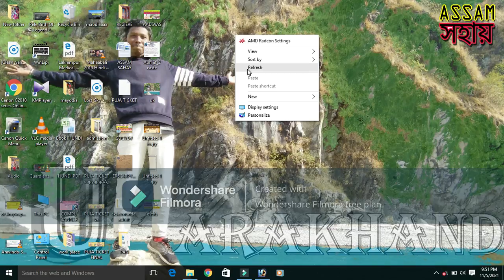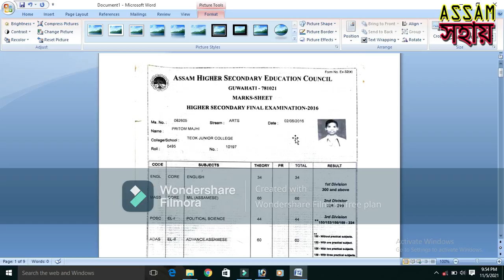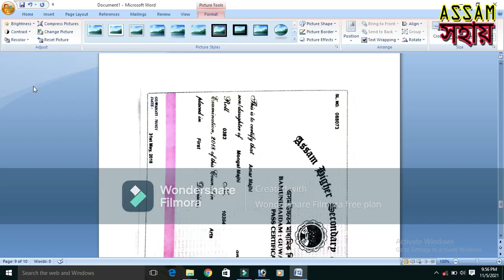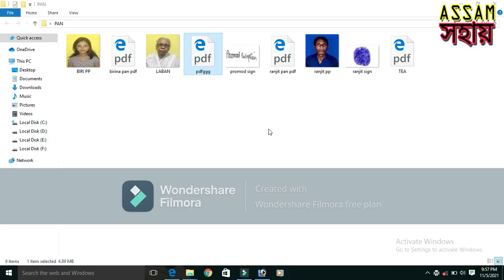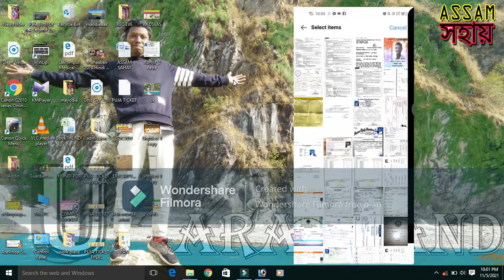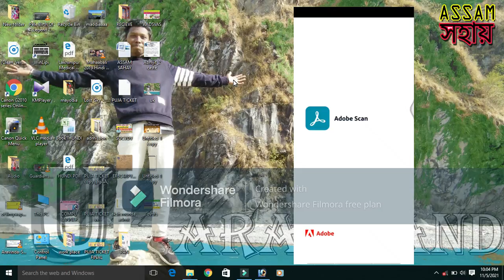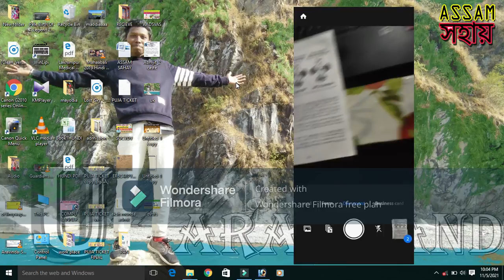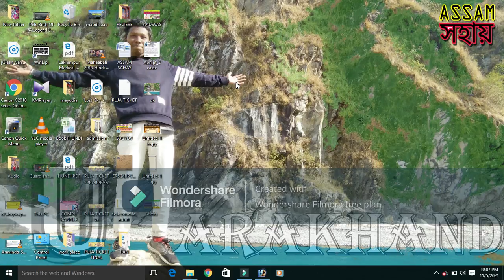How to Make PDF File in Mobile Or Computer // Make Documents for Submit Assignment or Exam sheet